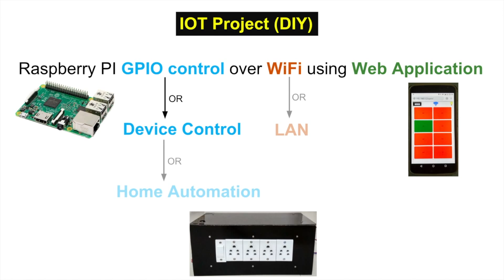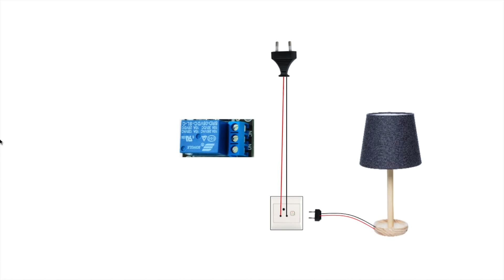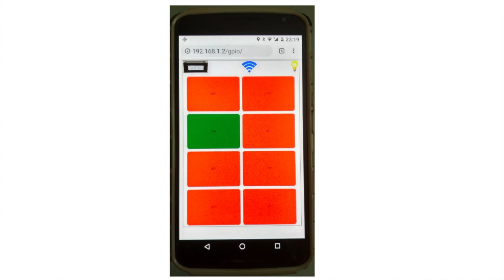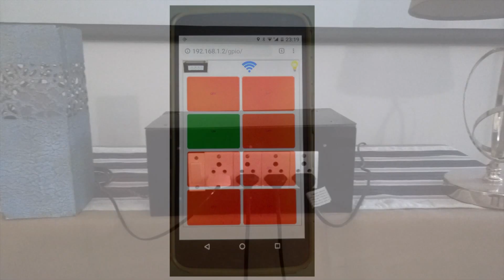IOT Project: Raspberry Pi Home Automation (GPIO Control) over WIFI (using Web Application)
Built in Wifi and GPIO pins for external device interface makes Raspberry pi a wonderful platform to create IOT projects. Further, its capabilities can be enhanced by installing a webserver on it. That opens up the possibility of controlling the devices through Raspberry Pi using Web Applications. In this project, I have combined these concepts to make a working model. It is made to look like a power extension box, which powers up through a wall socket. Once powered up, Raspberry Pi boots up, connects to home wifi, starts the Webserver and waits to receive a command. All of this completes automatically within 10 seconds.